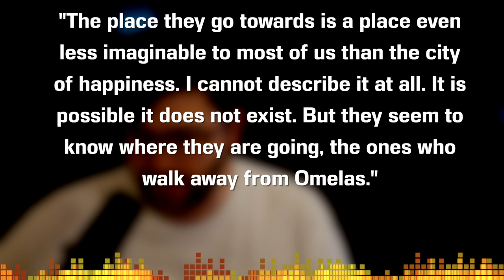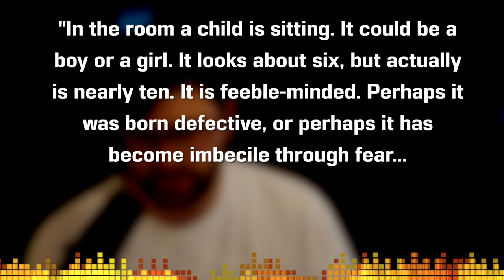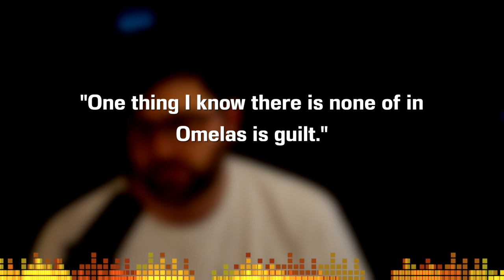The Ones Who Walk Away from Omelas by Ursula K Le Guin - Short Story Summary, Analysis, Review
Welcome to the CodeX Cantina where our mission is to get more people talking about books! This week we look at "The Ones Who Walk Away from Omelas" by Ursula K. Le Guin. A fantastic piece on utilitarianism and guilt. Let's talk about the structure, can you change it?, and compare it a bit to some other popular pieces on it like The Brothers Karamazov by Fyodor Dostoevsky and The Lottery by Shirley Jackson.

Books or Stories Mentioned in this Video:
"The Wind's Twelve Quarters: Stories" by Ursula K. Le Guin

TABLE OF CONTENTS:
0:00 Introductions
0:35 Publication, Author, + Themes
2:55 Plot Summary
4:50 Analysis
21:32 Wrap Up and Ratings

Copyright Info
Song: Infinite
Artist: Valence